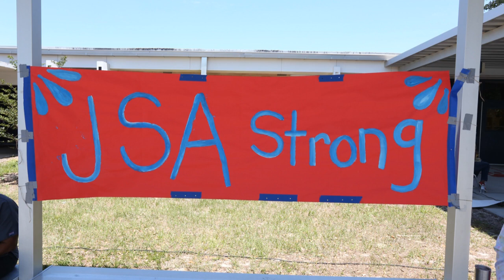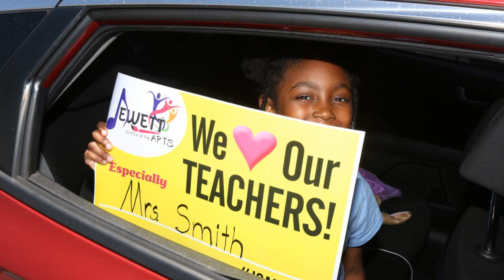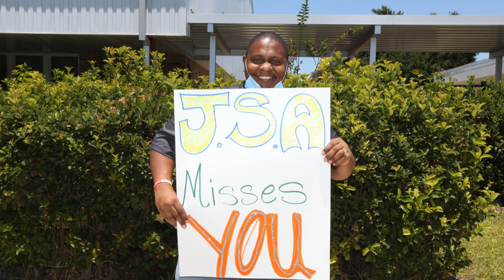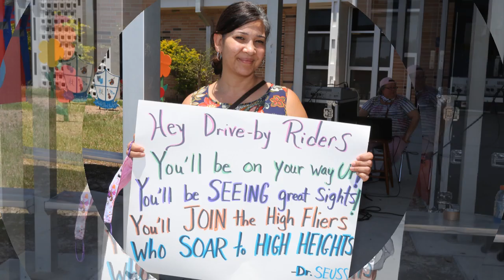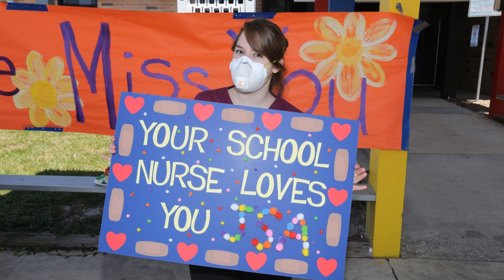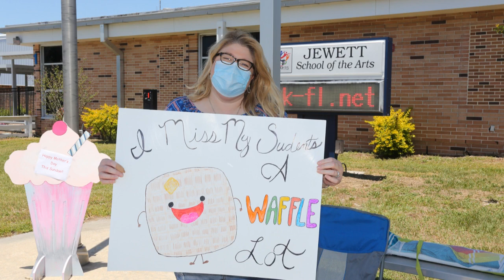Parking Lot Parade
Jewett School of the Arts held a Parking Lot Parade on May 8